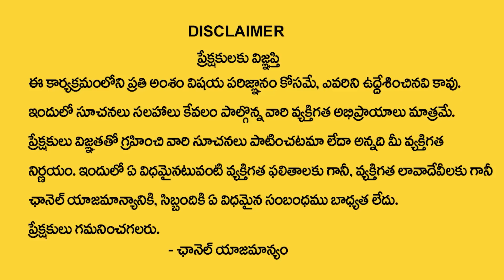Andamaina Jeevitham Episode - 73 || Best Moral Video | Dr Kalyan Chakravarthy Sumantv Life Real Show